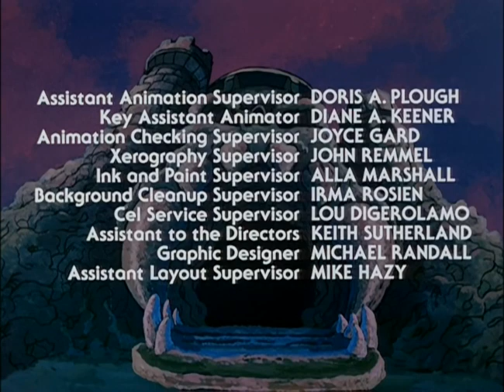He-Man and the Masters of the Universe 1983 S01E45 Eye of the Beholder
He-Man and the Masters of the Universe is an American animated television series produced by Filmation based on Mattel's toy line Masters of the Universe. The show, often referred to as simply He-Man, was one of the most popular animated shows of the 1980s.

It made its television debut in September 1983 and ran until 1985, consisting of two seasons of 65 episodes each. Towards the end of the show's original run, it spawned one feature length theatrical movie He-Man and She-Ra: The Secret of the Sword, which served as the introduction for the show's spinoff literal sister series She-Ra: Princess of Power. Reruns continued to air in syndication until 1988, at which point USA Network bought the rights to the series. USA aired He-Man until September 1990. The success of the toy based show in syndication greatly influenced other animation houses to produce half hour "cartoon commercials", and considerably changed the syndicated cartoon market.